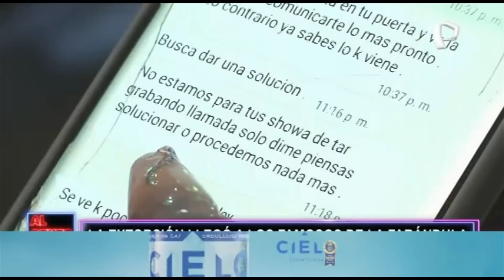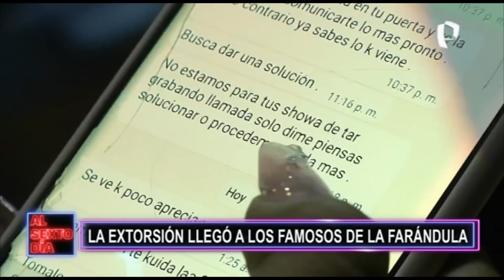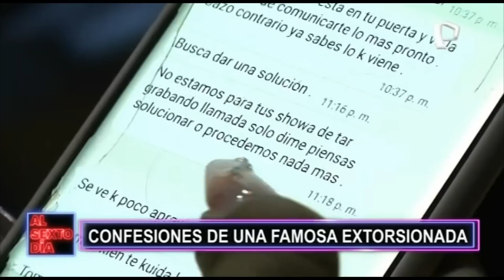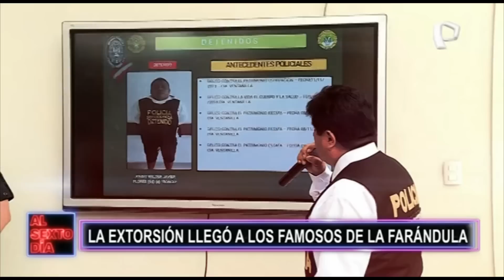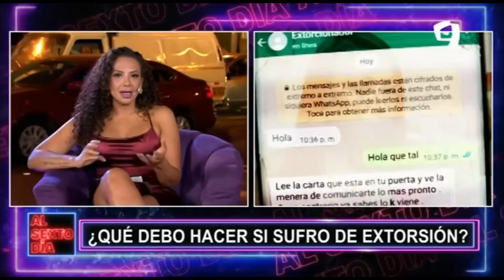La extorsión llegó a los famosos de la farándula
En nuestro país las leyes dicen que “El que mediante violencia, amenaza o manteniendo en rehén a una persona, obliga a ésta o a otra a otorgar al agente o a un tercero una ventaja económica indebida o de cualquier otra índole, será reprimido con pena privativa de libertad no menor de seis ni mayor de doce años”, pero esta no parece amedrantar a los extorsionadores que ponen en vilo la vida de empresarios, comerciantes, deportistas y hasta personajes de la farándula.

Esta semana la farándula local se estremeció con la denuncia hecha por La cantante Monique Pardo, que denunció en exclusiva para el área digital de Panamericana Televisión.
La artista hizo un llamado desesperado a las autoridades tras denunciar que era víctima de presuntos extorsionadores, quienes la amenazan con volar su casa con una granada.

La intérprete de “Caramelo” señaló en exclusiva para Panamericana Digital que los sujetos le exigen a través de WhatsApp, el pago de una suma de dinero a cambio de que no atenten contra su vida.

A las horas de esta denuncia la bailarina Deysi Araujo reveló a los medios que también era victima de estas bandas de extorsionadores que serían de origen extranjero.
En esta crónica de “Al Sexto Día” sepa que hacer si sufre de extorsión y cómo recurrir a las autoridades para salvaguardar su vida y la de los suyos.